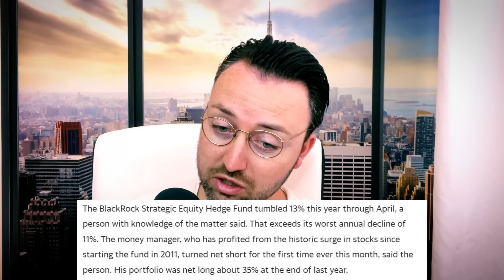Day In The Life Of A NYC Crypto Day Trader